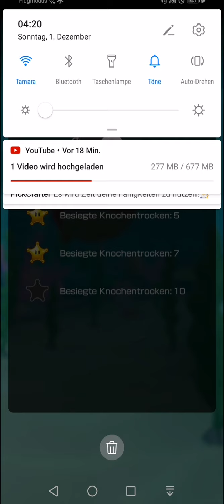Zu viel Betrug und fail in einer folge/Mario kart tour # 38